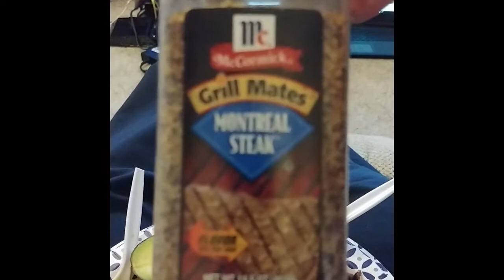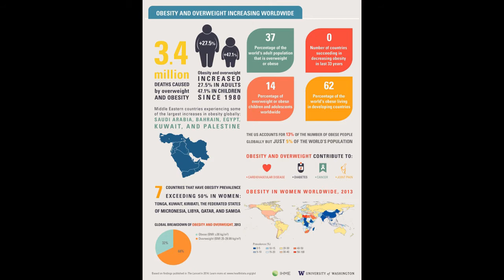Day 10 - Trying Bison meat on the keto diet